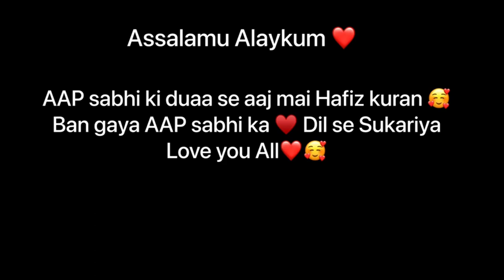Shalana jalsha 2023 Madarsa Anwarul Uloom Jhunjhunu {raj} Hifaz Qur'an hifaz quran #2023#madarsa